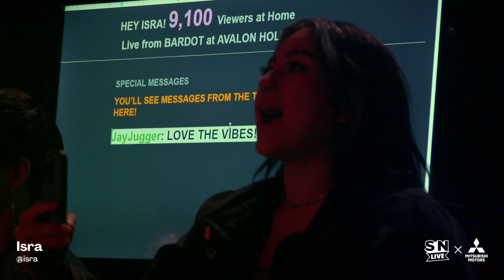isra - voicemail (Live in Los Angeles at School Night)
Próximo show:

Nov. 3 – Austin, TX